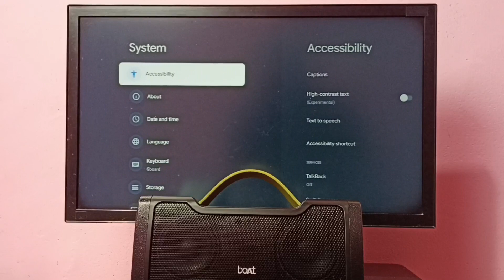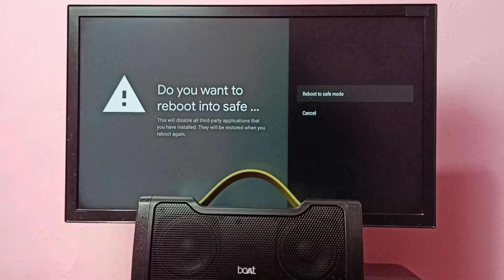Philips Smart Google TV : How to ON / OFF Safe Mode | Troubleshoot and Repair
Google TV,
Android TV,
Android 12,
Smart TV,
TV,
streaming,
streaming platform,
How to,
Media Streaming Device,
exit from safe mode,
disable safe mode,
enter into safe mode
reboot into safe mode,